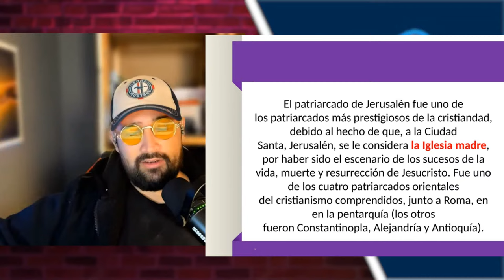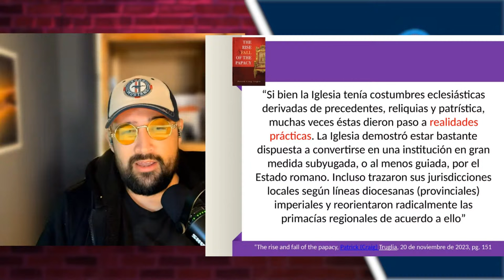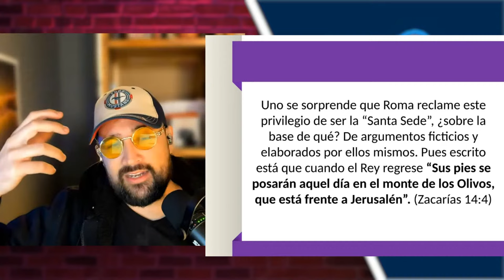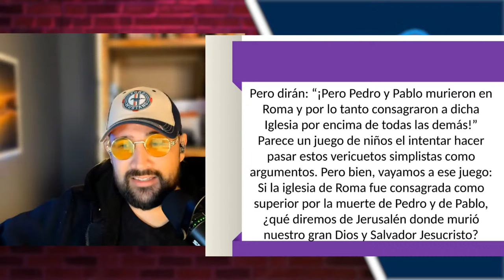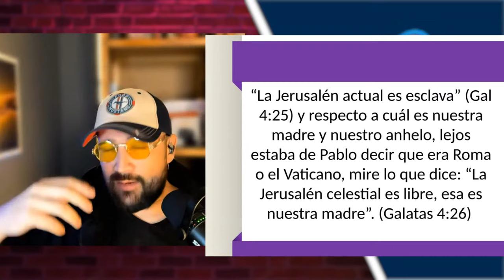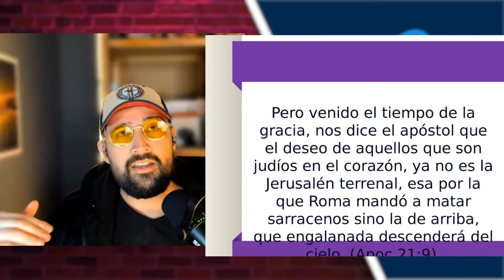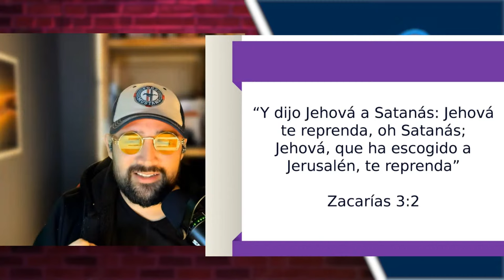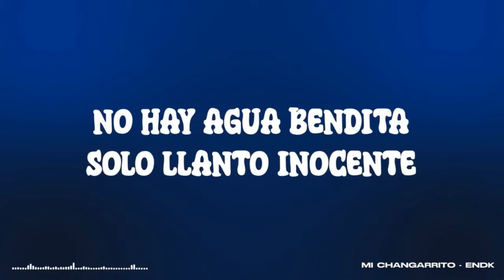🚨La SANTA SEDE CATÓLICA colina de DEMONIOS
🚨En este live, demostraré con evidencia que solo hubo una Sede que pudo haber sido llamada "santa sede" "iglesia madre" y "central apostólica" y esa fue es y será Jerusalen.